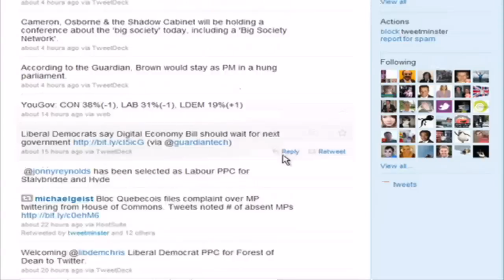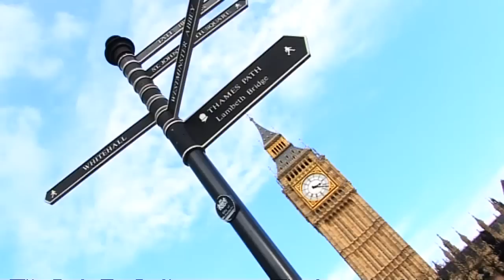Twitter predicts Labour election win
The latest polls may show the Tories are in the lead, but according to Twitter, Labour could clinch victory in the upcoming election.